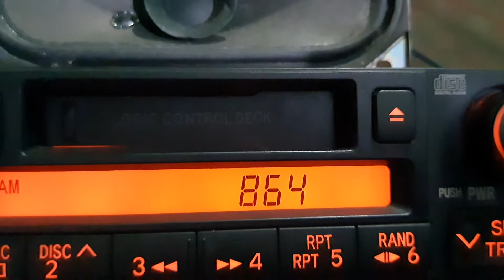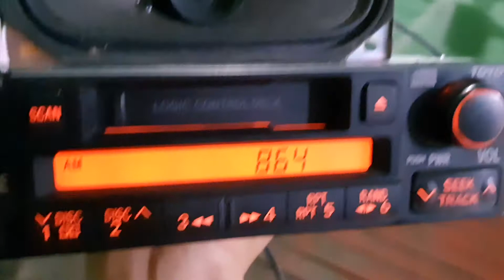PRO1 RRI Cirebon 864 AM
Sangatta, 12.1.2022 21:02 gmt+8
Rec : Fujitsuten
Ant : Ground plane